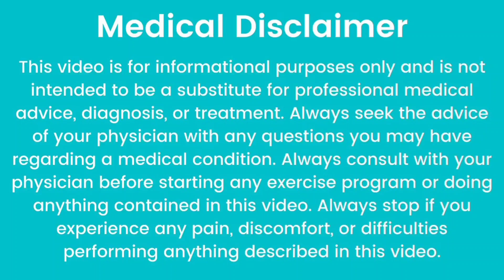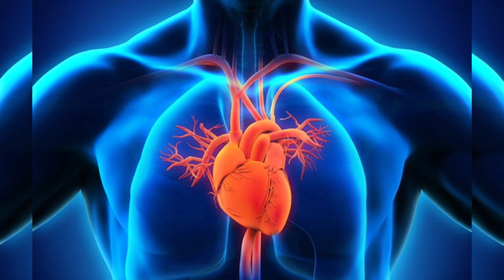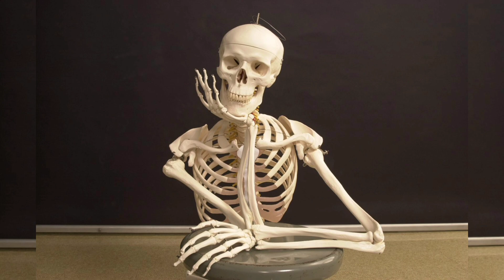பெரிய நெல்லிக்காயின் மருத்துவ பயன்கள்|Benefits Of Amla | Indian